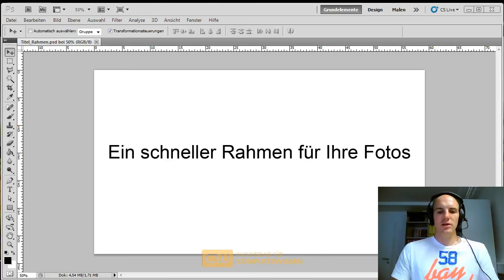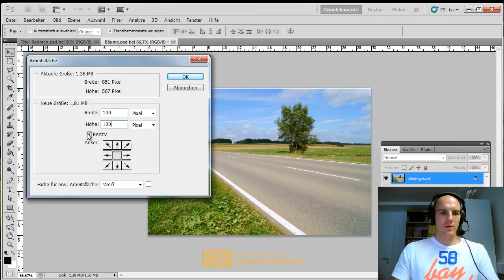Günstig Rahmen für Fotos mit Photoshop - TUTORIAL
Fotos, die Sie mit einem dunklen Passepartout versehen, wirken viel professioneller als ohne Rahmen. Profis ziehen zusätzlich eine feine weiße Linie um das Motiv, die sogenannte Lichtkante. Mit Photoshop gestalten Sie einen derart zweifarbigen Rahmen im Handumdrehen:

    Sie brauchen die Ebenen-Palette -- mit (F7) schalten Sie sie ein.
    Damit unser Trick funktioniert, darf Ihr Bild nur aus einer Hintergrund-Ebene bestehen. Falls nötig, klicken Sie in der Ebenen-Palette auf Erweitert und nehmen Auf Hintergrundebene reduzieren.
    Jetzt kommt die weiße Lichtkante in 2 Pixel Stärke: Gehen Sie ins Menü Bild und wählen Sie Arbeitsfläche.
    Schalten Sie auf Pixel um und aktivieren Sie Relativ. Geben Sie unter Breite sowie Höhe jeweils 2 ein.
    Unter Farbe für erw. Arbeitsfläche wählen Sie Weiß. Klicken Sie auf OK. Ihr Bild wird von einer weißen Haarlinie eingerahmt.

Jetzt kommt das schwarze Passepartout:

    Rufen Sie erneut den Befehl Arbeitsfläche auf. Diesmal geben Sie für Breite und Höhe jeweils 100 Pixel vor.
    Die Farbe für erw. Arbeitsfläche stellen Sie jetzt auf Schwarz. Noch ein Klick auf OK und fertig ist Ihr schmucker Rahmen!

Interessant für Sie wird sicherlich auch unser Internetauftritt sein.

Schauen Sie sich auch unsere anderen Videos an, die helfen
ein Problem zu lösen und andere Tipps und Tricks rund um den PC bieten. Diese Videos bieten viele Hilfestellungen und persönlichen Support zu IT-Themen - z.B.: Microsoft Office - besonders Outlook, Excel, Word 2003, 2007, 2010, 2012, 365 und hilfreiche Office Downloads - aber auch OpenOffice und Photoshop bzw. Gimp. Darüber hinaus alles zu Windows - von Windows XP über Windows Vista bis Windows 7 (alle Win 7 Versionen) und auch Windows 8.
Weitere Themen sind Hardware (spezielle Gamer-Hardware, Windows 7 Hardware, Hardware-Tuning etc.), Grafik, Treiber und das Lösen entsprechender Treiberprobleme, Hilfen zur Installation von Software (Windows Installation, iOS Installation, Office Installation etc.) und nützlichen Programmen um Ihren Rechner zu tunen, damit dieser schneller arbeitet - auch wie Sie richtig und sicher die Registry bearbeiten, wenn nötig.
Wichtiges Thema bei uns ist auch Security, damit die Sicherheit Ihres Systems - besonders im Internet - gesichert und vor Malware, Viren, Trojanern und anderen Schädlingen geschützt ist. Erfahren Sie hier Aktuelles zu Anti-Viren-, Anti-Malware- und Anti-Spy-Programmen.